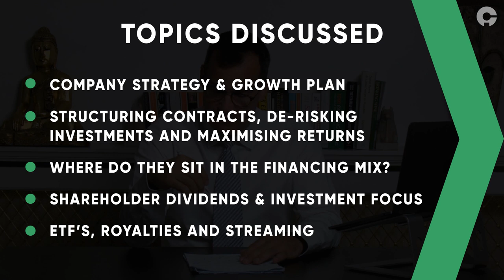Anglo Pacific Group - Royalty & Streaming Finance Explained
An Interview with Julian Treger, CEO of Royalty & Streaming company Anglo Pacific Group (LSE: APF, TSX: APY).

Understand the difference between a Royalty and Streaming finance. Also understanding that Royalty and Streaming companies are finance companies, not mining companies. It is however a good way for investors to get de-risked exposure to the mining sector and pick up a dividend too.

A Royalty is where the mining company takes cash in exchange for a share of their company or a percentage of the revenues that they generate. So the Royalty company takes a combination of the production and the price that they sell the commodity for. Streaming is more like a contract around a specific amount of the commodity at a fixed price. What both have in common is that they are structure finance, where the deal is wrapped in complex financial and legal terms which protect the Royalty and Streaming company.

The terms offered need to be better than what else is being offered elsewhere in the market.

We discuss:
1:10 - Who Anglo Pacific is as a Company
2:59, 10:57, 18:19, 26:51, 32:30- The Company's Strategy, Growth Plan and Investment Focus
5:22, 14:54, 23:15, 30:17 - How they Structure Contracts, De-Risk Investments and Maximise Results
12:10 - Where do they sit in the Financing Mix
20:13 - Shareholder Dividends
21:46 - Differences between ETF's, Royalties and Streaming